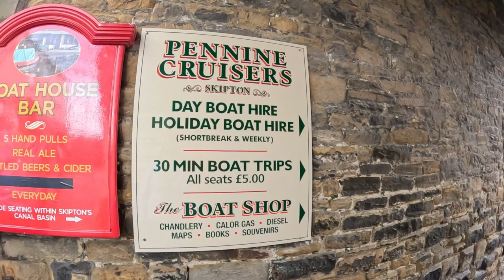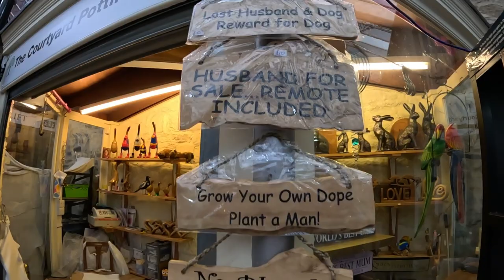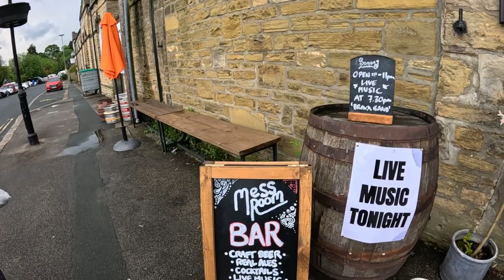Skipton - We Met Jackson - Come Take A Walk With Us!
Skipton is a market town and civil parish in North Yorkshire, England. Immense history, a rich culture, independent shops, food & drink places galore, a famous market an iconic castle..